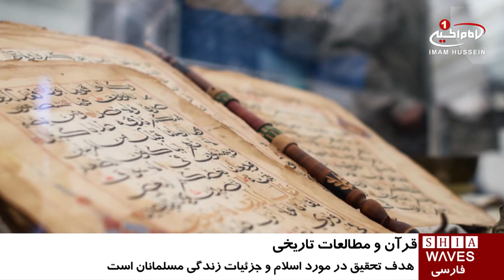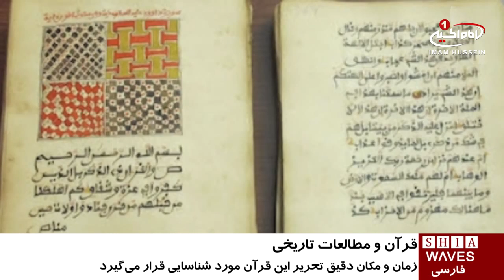خرید یک نسخه کهن قرآن، به منظور مطالعات تاریخی در آمریکا / ۲۹ مهر ۱۳۹۵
خرید یک نسخه کهن قرآن، به منظور مطالعات تاریخی در آمریکا

دانشگاهی در آمریکا نسخه دست‌نویس کهن و نادری از قرآن کریم را به‌منظور تحقیق در مورد اسلام و جزئیات زندگی مسلمانان آمریکایی ـ آفریقایی خریداری کرد.

به گزارش پایگاه خبری «flathatnews»، مرکز تحقیقات کلکسیون‌های خاص دانشگاه «ویلیام اند مری» در شهر ویلیامزبورگِ ایالت ویرجینیا در آمریکا، این نسخه را برای تحقیق در مورد اسلام و جزئیات زندگی مسلمانان آمریکایی ـ آفریقایی خریداری کرده است.

طبق تحلیل‌های ابتدایی، این نسخه در قرن نوزدهم در آفریقای غربی و احتمالا نیجریه کنونی نوشته شده است.

این نسخه که به درخواست پروفسور «اولدامینی اوگانایک»، متخصص مطالعات مذهبی دانشگاه «ویلیام اند مری» خریداری شد، سندی مهم برای مطالعه اسلام در این دانشگاه محسوب می‌شود.

اوگانایک در این باره گفت: هویت این نسخه می‌تواند اطلاعات زیادی در مورد مسلمانان آفریقا ارائه دهد .

قرار است یک تیم تحقیقاتی متشکل از متخصصان مطالعات مذهبی دانشگاه، خطاطی این قرآن دست‌نویس را برای شناسایی زمان و مکان دقیق تحریر آن مورد تجزیه و تحلیل قرار دهند.